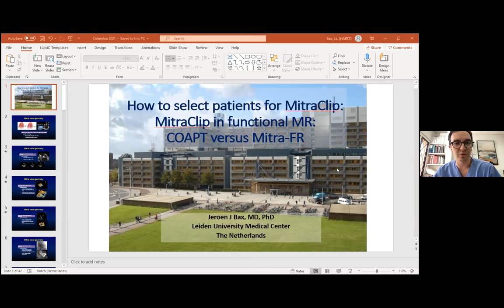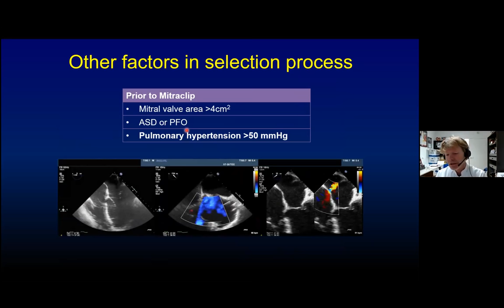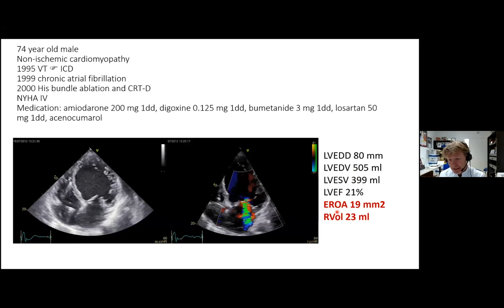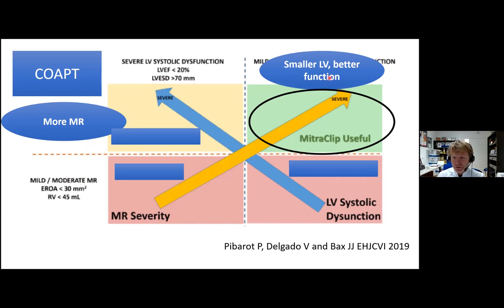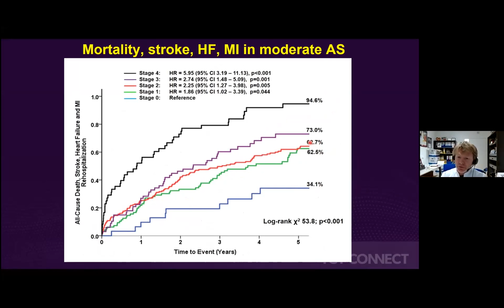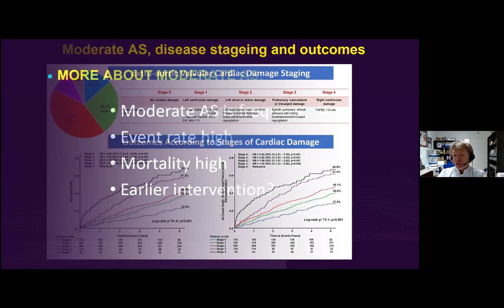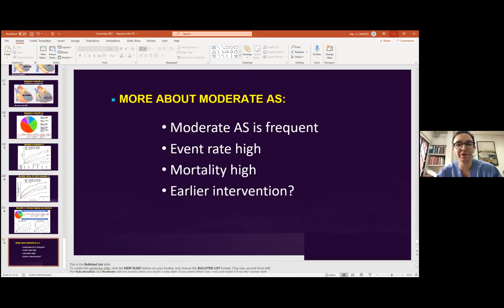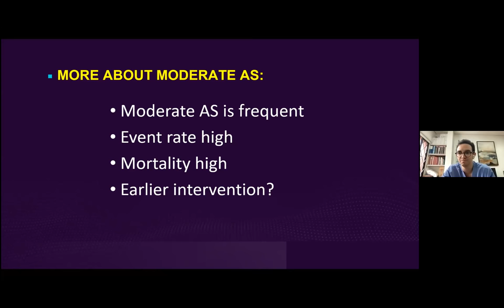Grand Rounds Cardiovascular - New Perspectives in the Management of Moderate Aortic Stenosis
Grand Rounds Cardiovascular
New Perspectives in the Management of Moderate Aortic Stenosis

Jeroen Bax, MD, PhD, FESC, FACC​
Professor of Cardiology​
University of Leiden​
Director of Noninvasive Imaging​
Department of Cardiology​
Leiden University Medical Centre (LUMC)​
Immediate Past-President ​
European Society of Cardiology (ESC)​